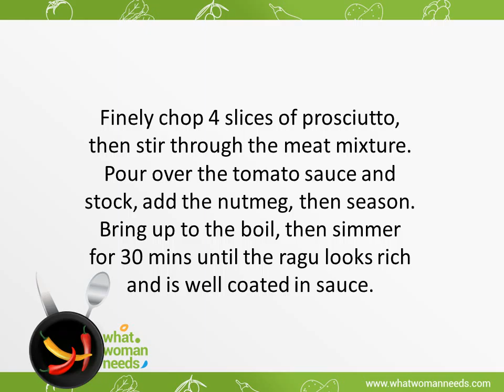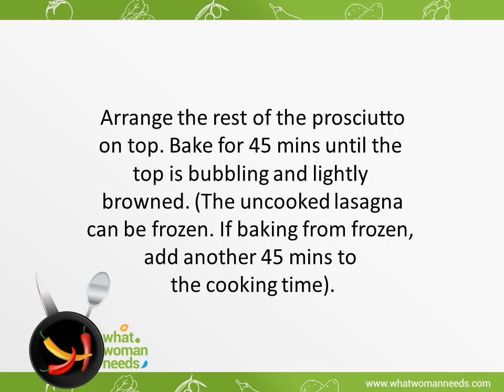Classic lasagna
How to Cook Classic Lasagne
How to Make Classic Lasagna
How to Make Classic Italian Lasagna Recipe